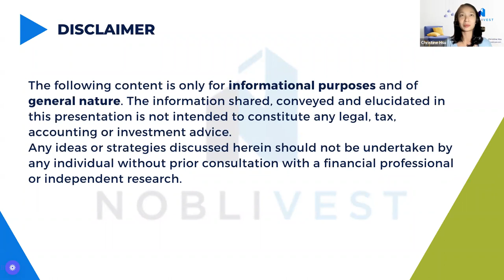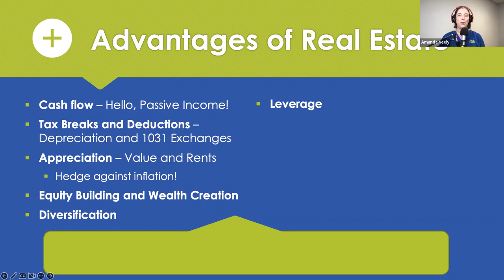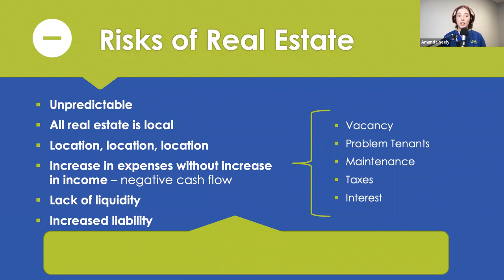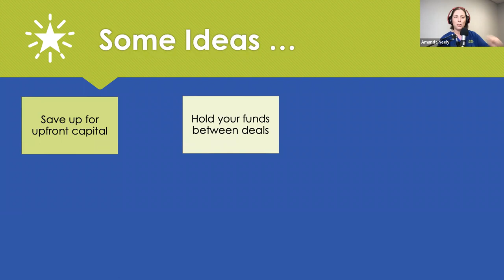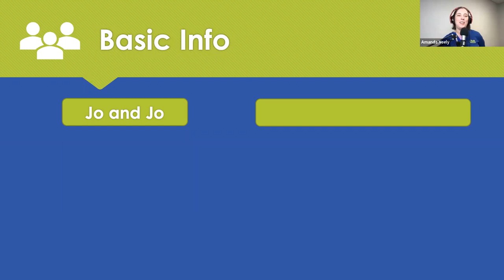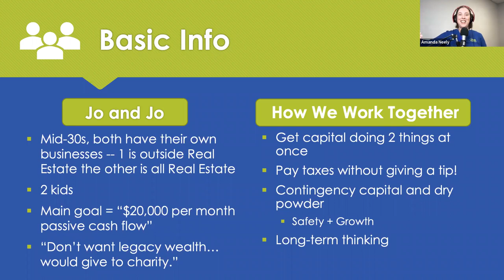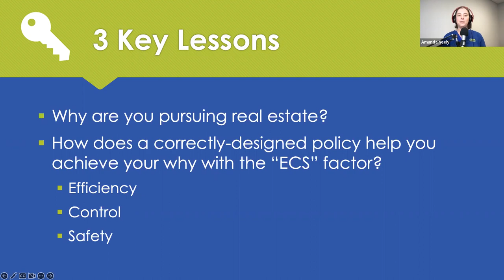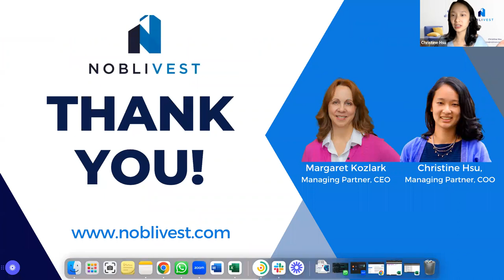[WEBINAR] How To Invest Smarter with Infinite Banking Strategies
Interest rates have been relentless with the Fed aggressively hiking rates to curb inflation. However, does this mean we need to pull back from making acquisitions and investments?

Learn how you can be your own bank and supercharge your real estate investing strategies even in a high interest rate environment. Join us on our November webinar featuring financial strategy expert, Amanda Neely from Wealth Wisdom Financial, LLC (formerly Grandma's Wealth Wisdom). Amanda Neely is a small business and financial professional. Her goal is to work with people to take charge of their cash flow, leverage their assets, and increase their profitability in ways that would make their grandma proud.